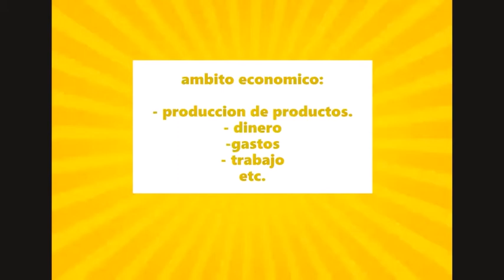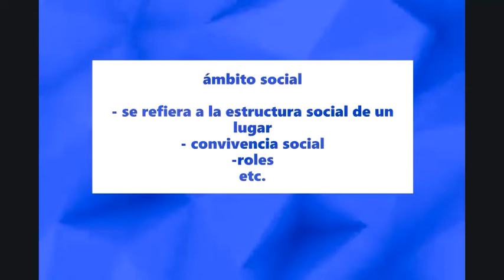16 OCTUBRE 2020 HISTORIA SEGUNDO GRADO VIDEO 2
PROFRA. ARACELI MACÍAS LEIJA